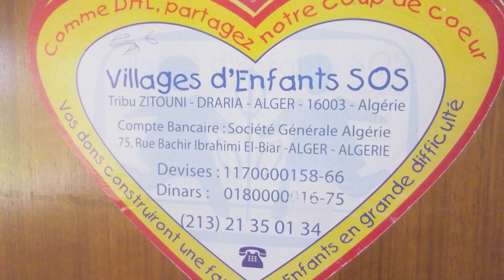Visit Donation to Orphans of SOS VILLAGE Draria Algiers 14/06/2011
The SOS Children's Village of Draria is located about 13 km southwest of the centre of Algiers , in the wilaya of Tipaza (a wilaya is an administrative district). Built on land with an area of ​​38,000 m2, it consists of 11 family houses and can accommodate up to 105 children. It brings home the director, an administrative block, a multipurpose room (for the various activities of the village) and the house of SOS aunts (who are not only the SOS mothers in training, but also a valuable aid for each SOS mothers ).

Together with the opening of the village in 1992, an SOS Kindergarten was born within its walls. Built for the pre-school children, not just the village but also the neighbourhood, it includes three classrooms and a capacity to handle 60 children. Finally, there is also, in the framework of the integration of children into civilian life and work, a youth to guide them towards independence. Commissioned in May 1998, it provides an opportunity for young people to live semi-independent with an accompanying social teaching daily.